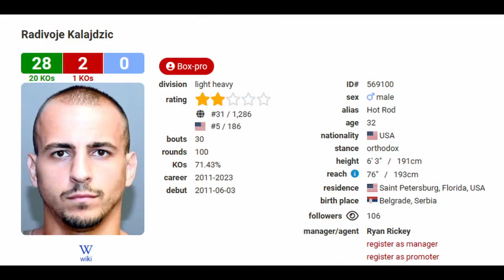Dmitry Bivol Reta al Boxeador Que Mando ala Lona a David Benavidez Ronal Gavril y a Otros 3 a Pelear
DMITRY BIVOL REGRESA CON RONAL GAVRIL o otros 3 posibles RIVALES🥊
DMITRY BIVOL QUIERE REGRESAR ALOS ESCENARIOS FRENTE A 4 BOXEADORES DEBIDO A QUENO ENCUENTRE RIVALES DMITRY BIVOL QUIERE AL BOXEDOR QUE MANDO ALA LONA A RONAL GAVRIL U OTROS 3 BOXEADORES EN BUSCA DE SU REGRESO Y UNA FUTURO PELEA CON ARTUR BETERBIEV BIVOL QUIERE TENER UNA PELEA ANTES!